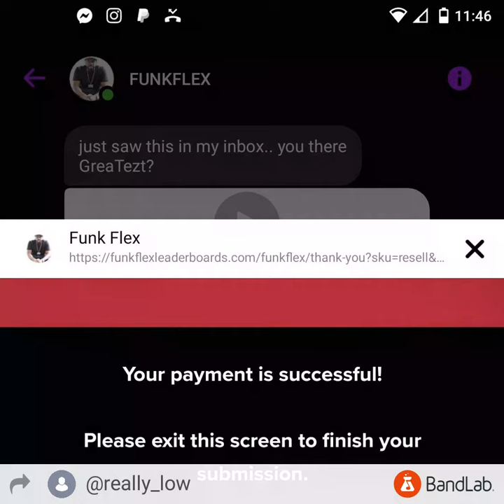gorilla glue ft karrell rogers (lowlyfe sevenfilmz) by Karrell Maurice Rogers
LowLyfe SevenFilmz Productions
owner Of babyvemullaybykarrellmauricerogers